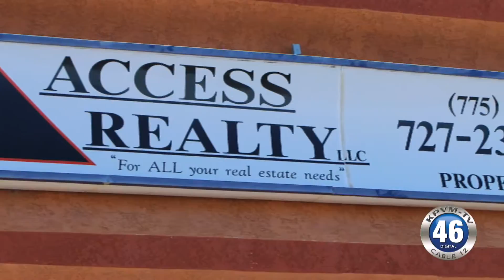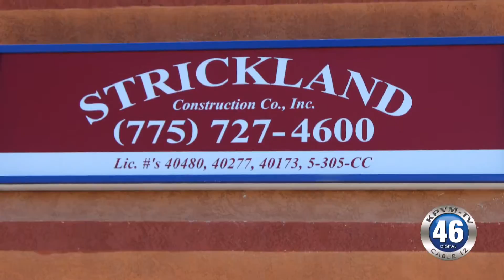02 12 2016 News 46 3 of 4